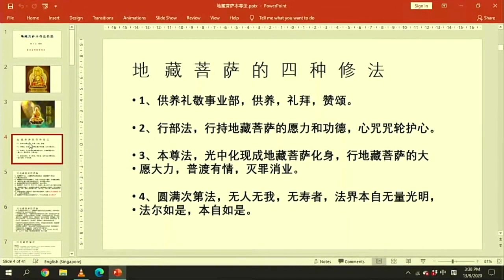地藏王菩萨是古佛再来！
Europe 欧洲
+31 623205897